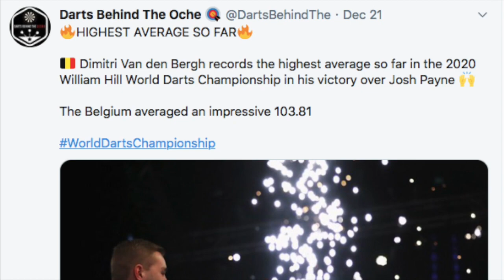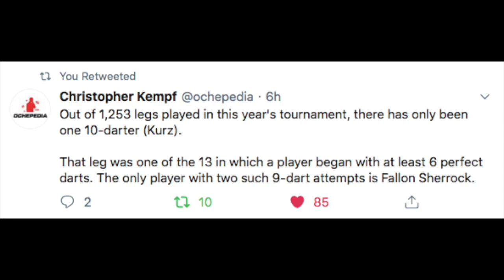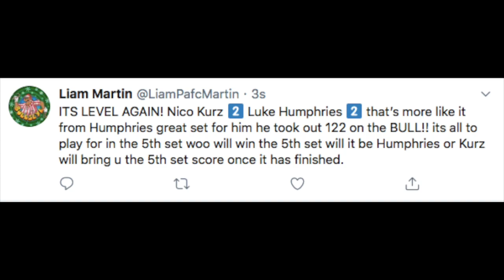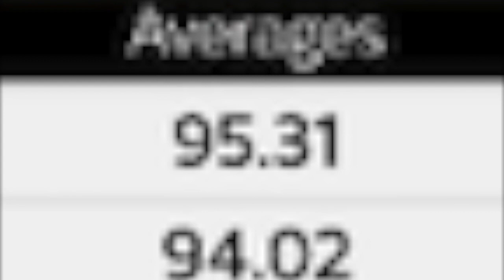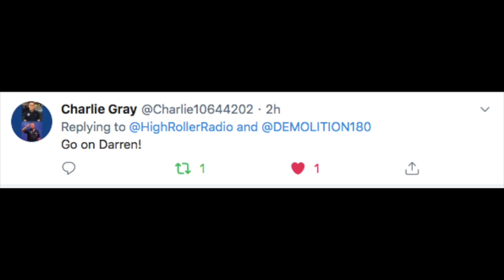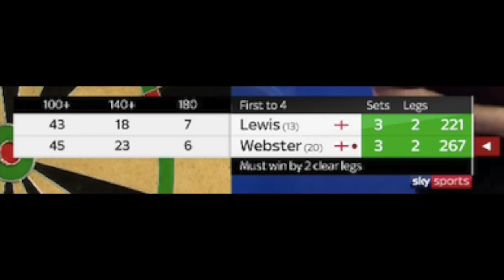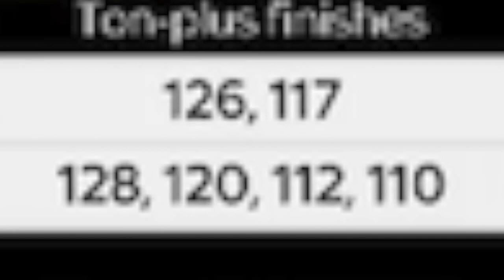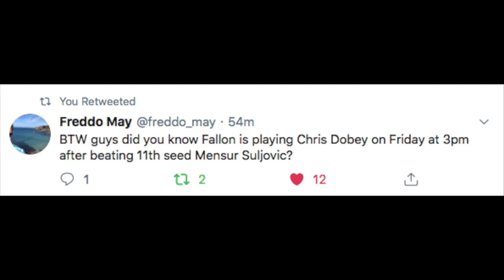A TIEBREAK TUSSLE! World Darts Championship Day 11!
Full Recap Day 11 afternoon session!